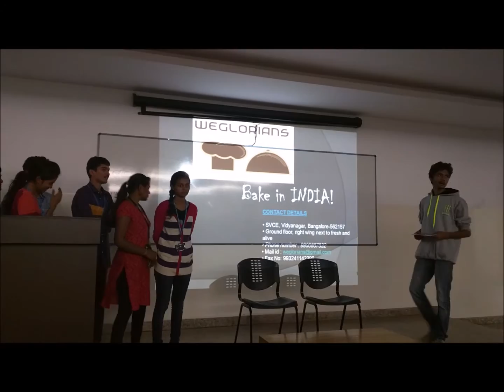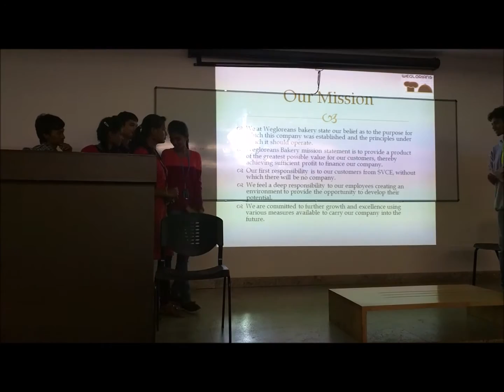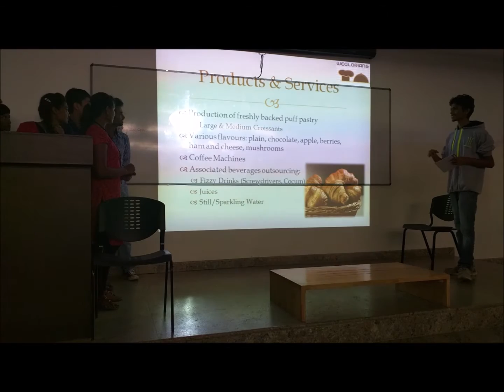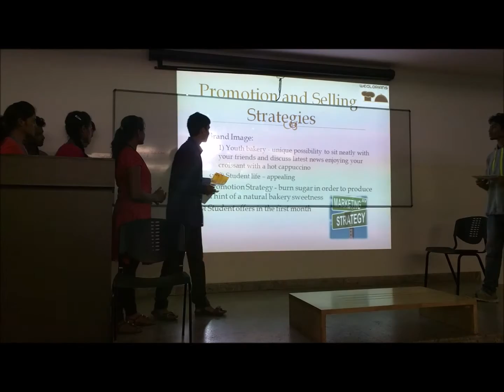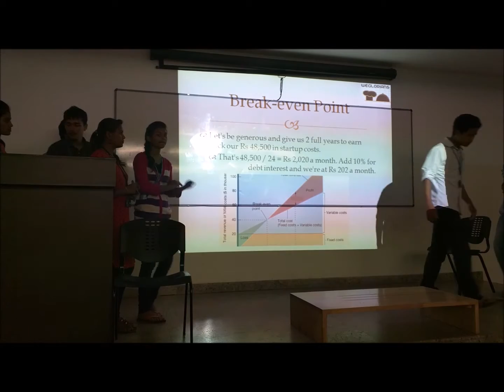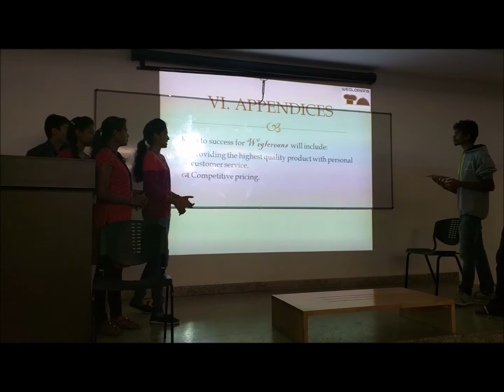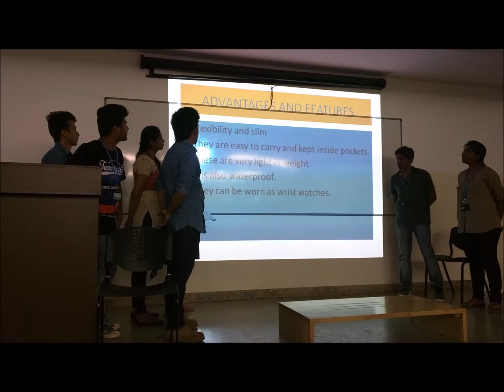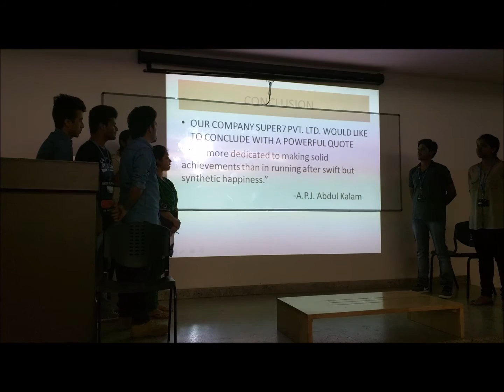Event on Entrepreneurship Development @ Sri Venkateswara College Of Engineering - Day 5